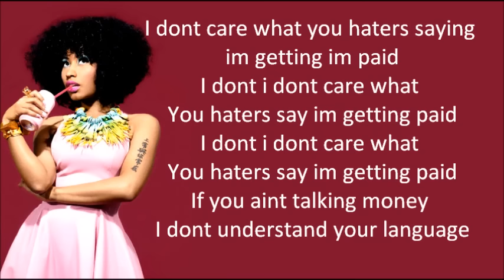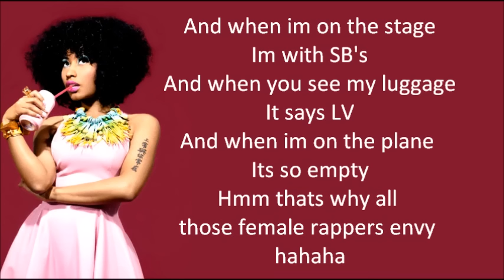Nicki Minaj - Getting paid LYRICS